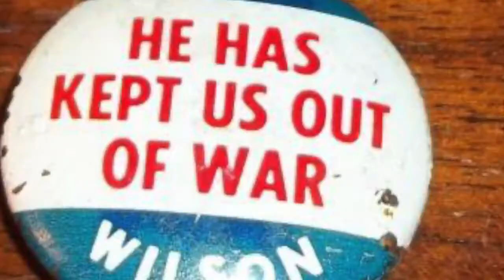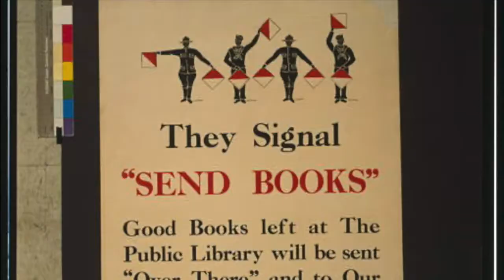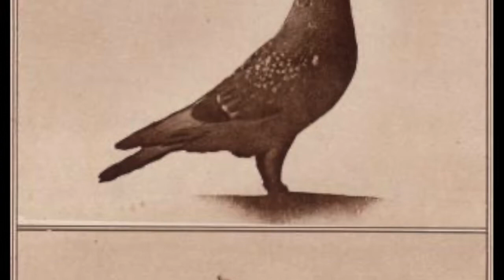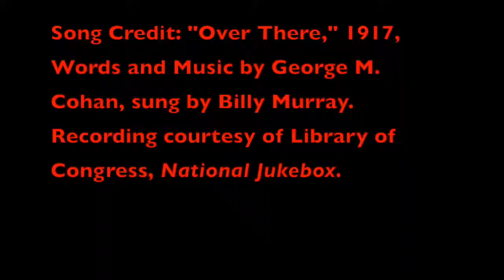Sheep on the Loose Ep. 15 - "Over There"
Join Woolly and Wee Woolly as they learn about life in the trenches during World War I.